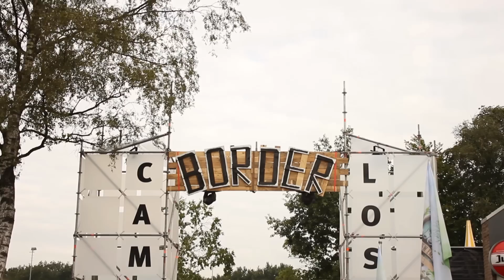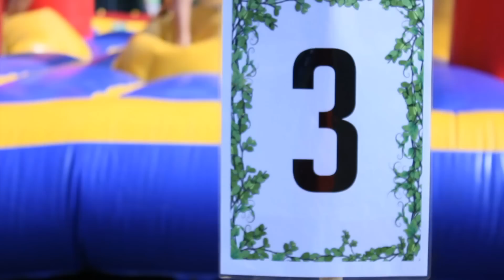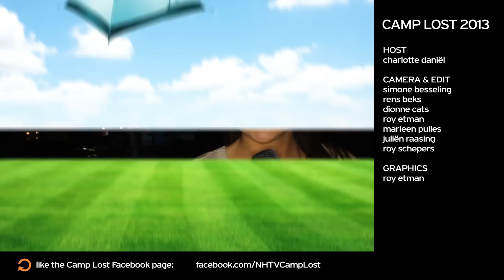Camp Lost 2013 - Day 2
Compilation episode of the second day of Camp Lost 2013.

In this episode Charlotte is waking up our beloved freshmen with coffee and tea, whilst later in the afternoon she is cooling some hotties down! The students are very competitive in the
annual Sportsday. Furthermore we are going to shake our booties at the Erotic Run, to conclude with the legendary Camp Lost Party!

Host:
Charlotte Daniël

Executive Producer:
Roy Etman

Camera & Edit:
Rens Beks
Simone Besseling
Dionne Cats
Roy Etman
Marleen Pulles
Juliën Raasing
Roy Schepers

Graphics:
Roy Etman